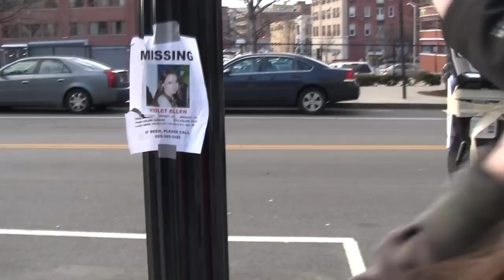"HERE" Kickstarter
Career, love, and a promising future - but nothing can be perfect.
HERE is the URI Film Collaborative's 2013 production.
Director: Anna Salatto
Assistant director/written by: Becka Carroll
Executive Producer: Daniel Larsh
Directors of Photography: Alex Papa and Anya Kubilus
Production Assistants: Keeley Klitz, Elizabeth Loo, and Mecca Smith